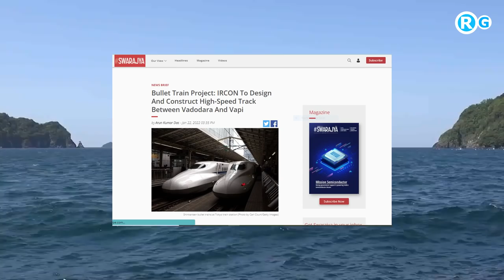Indian Bullet Train Project IRCON To Design And Construct High-Speed Track Between Vadodara And Vapi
In a boost to Make-in-India initiative, National High Speed Rail Corporation Limited has joined hands with IRCON International Limited for design, supply and construction of 237 km of track between Vadodara and Vapi in Gujarat and track related works for Double Line High Speed Railway for Mumbai-Ahmedabad High Speed Rail corridor.

The ballastless slab track system as used in Japanese high speed rail (HSR) Shinkansen will be used on India’s first HSR project.